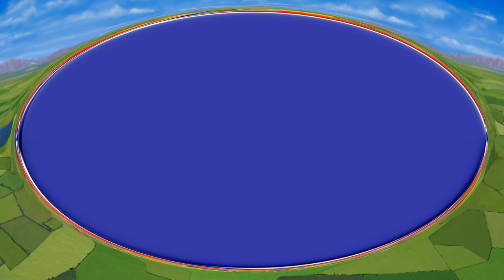The Mine Song but every mine makes the pitch lower (REMAKE)